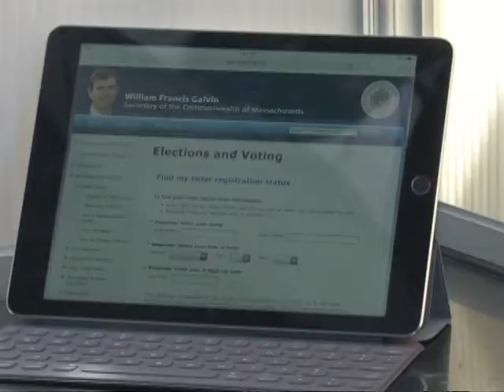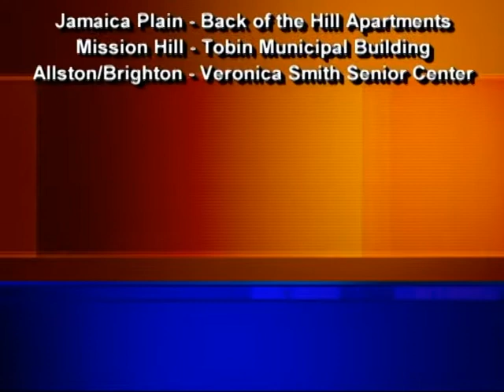Commissioners Corner - Dion Irish, Elections Department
For the 2016 election, the City of Boston has implemented early voting for the first time ever.  From Monday, October 24th to Friday, November 4th, Boston residents can vote early at any designated early voting location around the City, including City Hall.  On this episode of Commissioners Corner, host Najya Mawasi sits down with Dion Irish, Elections Department commissioner for the City of Boston, to let Boston residents know how they can cast their ballot between now and Election Day on November 8th.